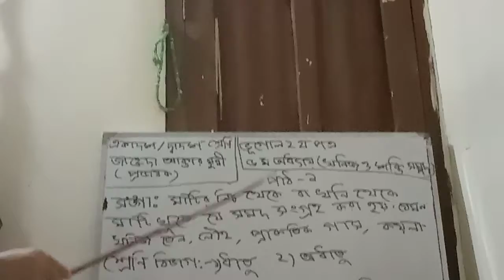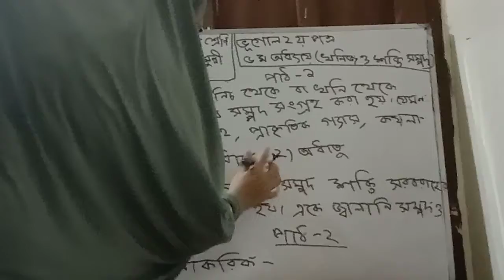Geography 2nd paper